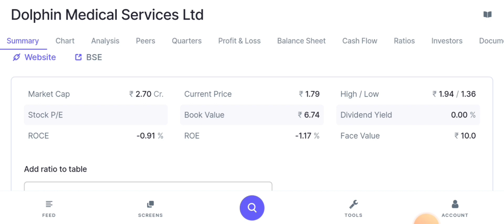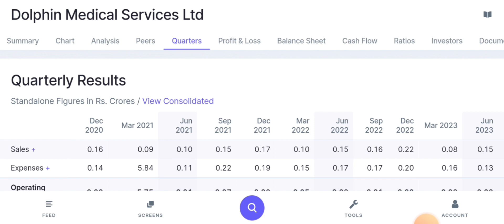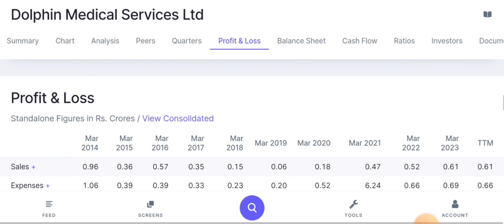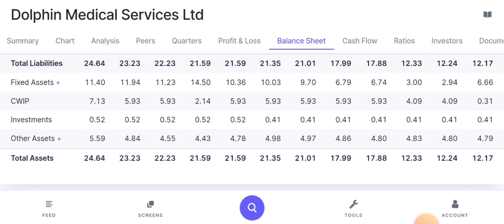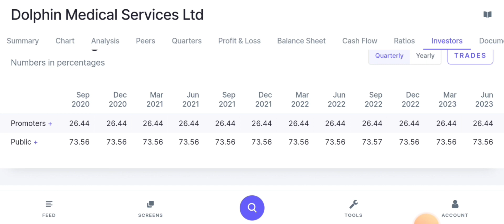dolphin medical services ltd share news today